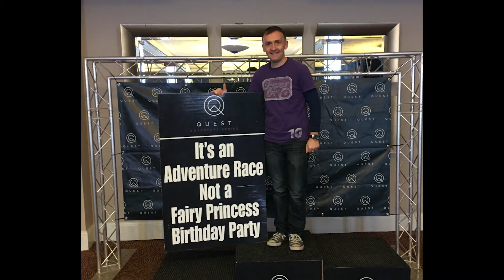Faces of Quest part 3 - Mark and Laura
Next up in our Faces of Quest series are Mark and Laura Crothers. Some of you might be familiar with Mark's race reports (if not check 'em out on our blog - an education in adventure racing - even for us).

They tell us about how some festive merriment led them to Quest and about both of their (very different) experiences of Quest to date. Thanks guys and see you at Quest Lough Derg!🏃‍♀🚴‍♀🚣‍♂🏅👊

Quest Killarney, Quest Kenmare, Quest Glendalough, Quest Lough Derg, Quest Wales and Quest 12/24.

Various routes suitable for all fitness levels.

Quest Adventure Race Series | Adventure Racing | Mountain Run, Kayak, Cycle | Multi-Sport Course

Video by Niall Foley